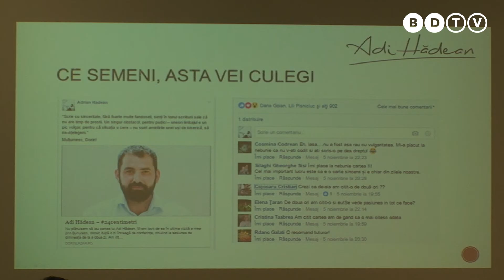Adrian Hadean - Cluj Business Days 2016